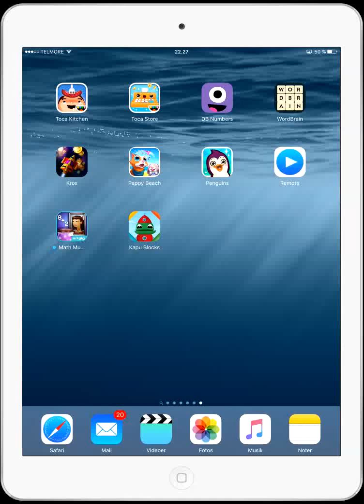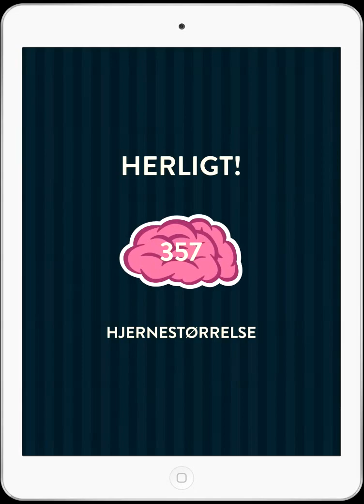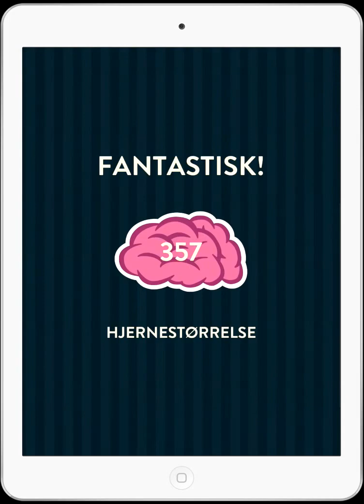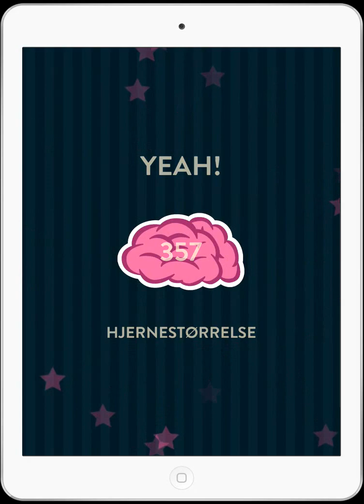Wordbrain myre + edderkop svar / snyd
Svar for Wordbrain myre og Edderkop

Se hvordan du løser wordbrain myre og edderkop her